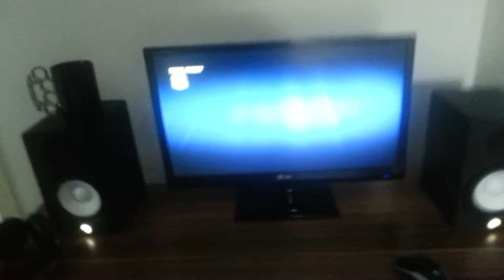Tonytodschlaeger Freestyle für Abonnenten (Ich Liebe Euch)